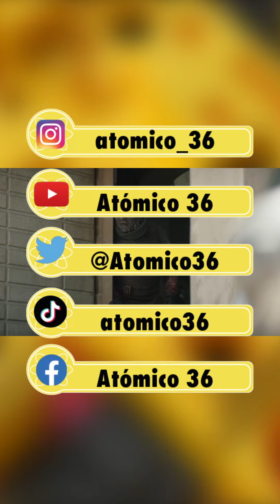¿Quién es Cad Bane?